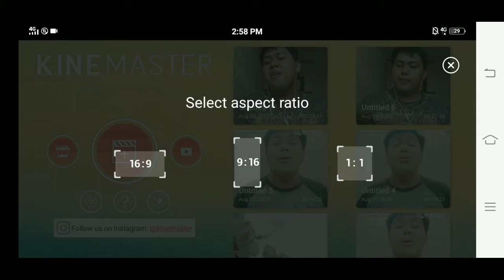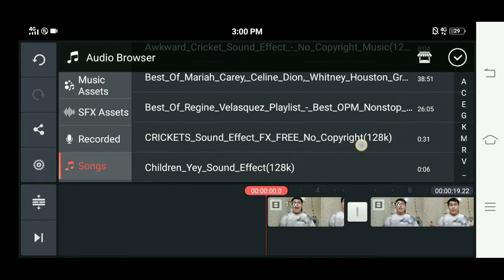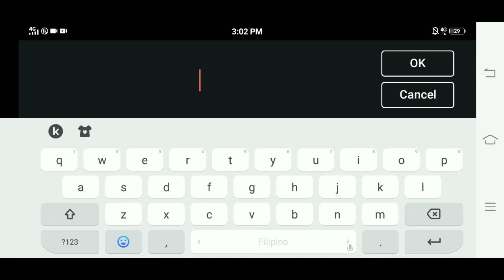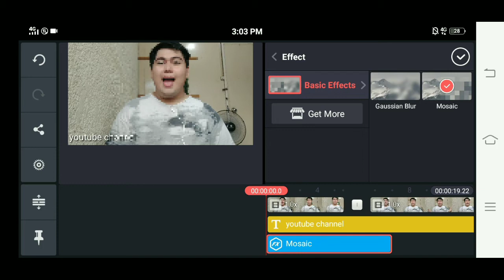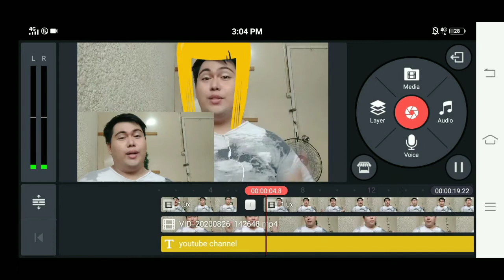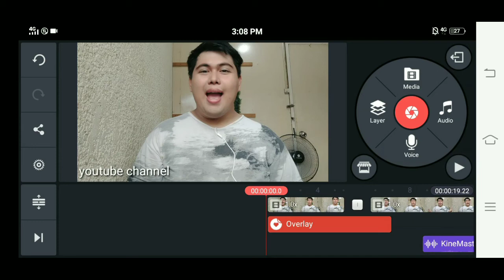PAANO GAMITIN ANG KINEMASTER SA CP|| HOW TO EDIT VIDEOS ON CELLPHONE.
Vlog Title:Paano mag edit nang videos gamit ang Cellphone. Super easy for biginners|Arjay's Vlog

Please visit my other social media platform. Thank you. 😊